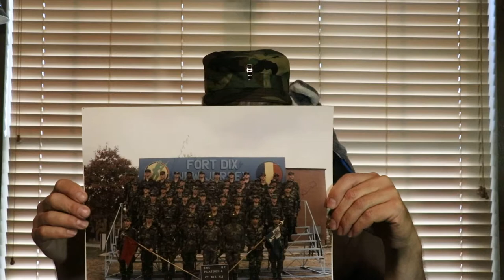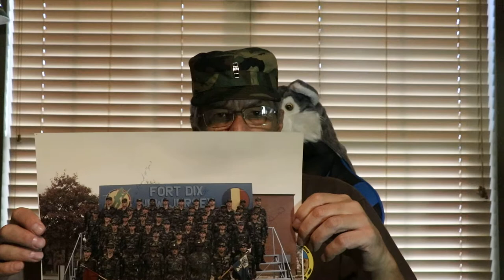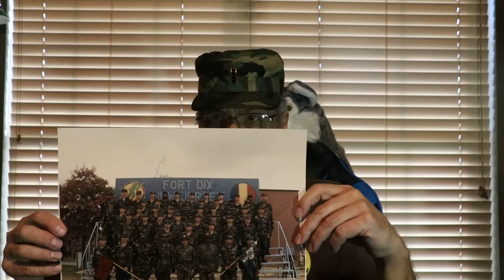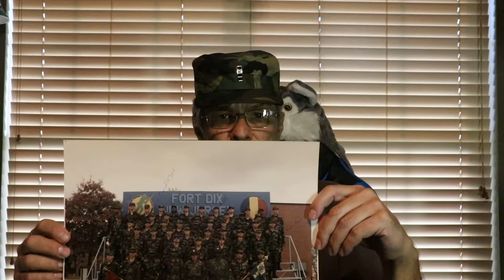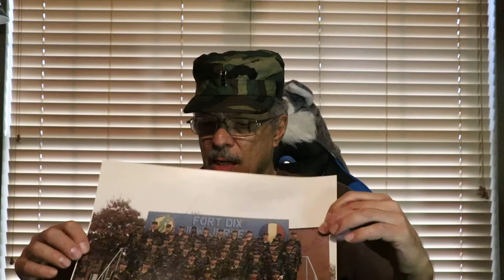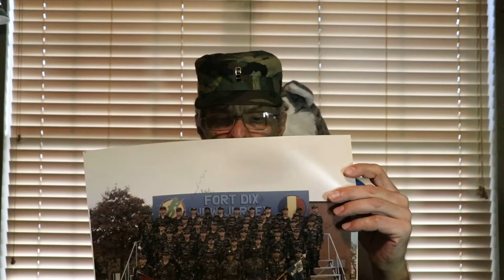CTT 9: Show & Tell, Graduation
Show & Tell with my first Army photo and Platoon photo.  Hot water issue and a few other stories of fellow soldiers.  OOPS, I owe Drill SGT Gordon push-ups!